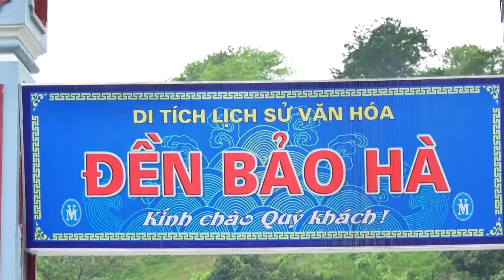Quá Tuyệt Vời - 3 Giá Hoàng - Đồng Thầy Bùi Thị Thu Hiền. Hát Văn Hầu Đồng